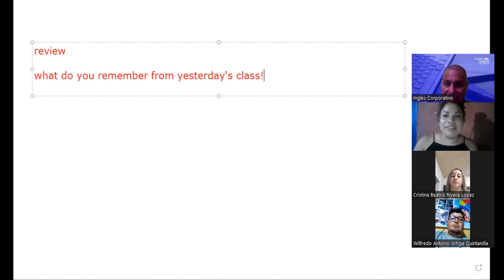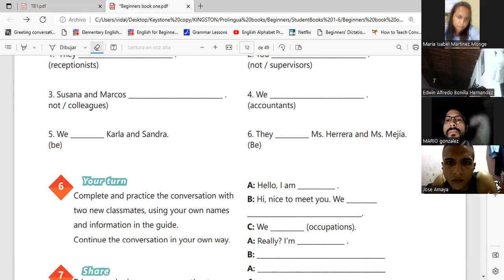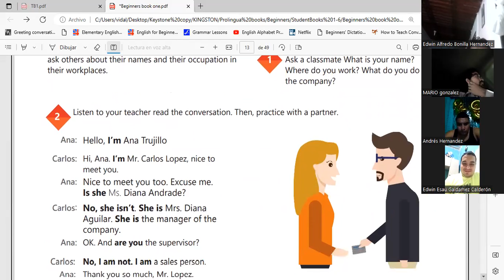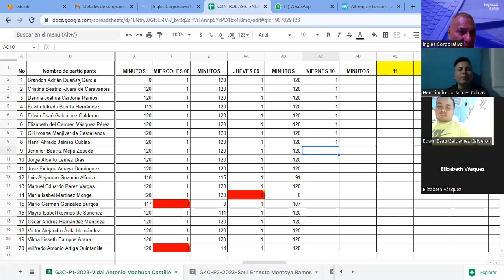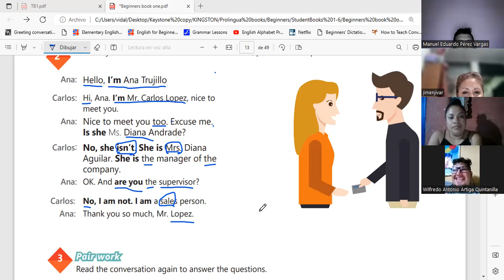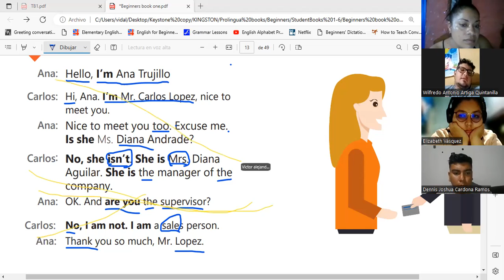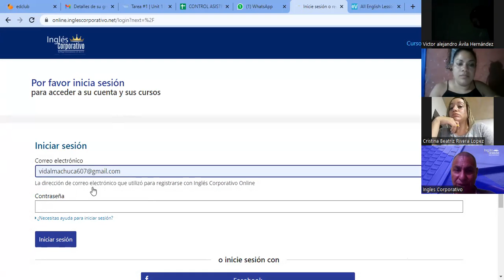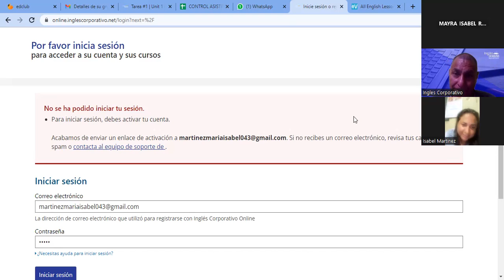Sesion 5-10-3-2023-29750-8048-0031/2023-Machuca-Vocabulary Practice